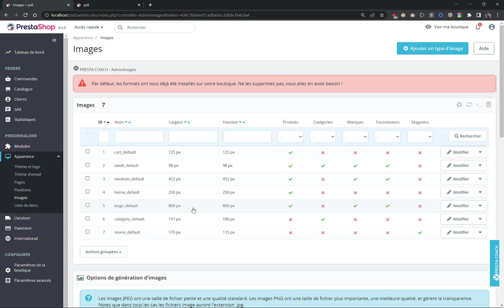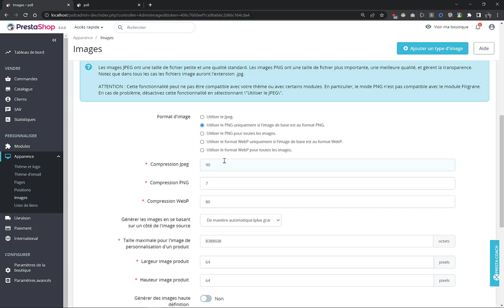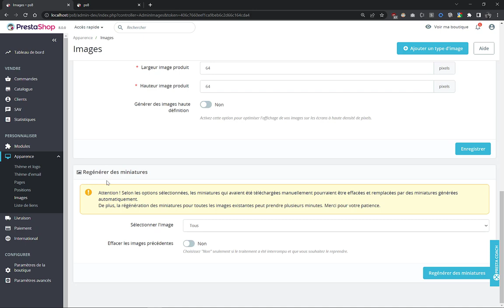PrestaShop 8 : Configuration des images (Prestashop Coach)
Découvrez comment configurer les images de votre boutique et comment les compresser lors de l'upload.
PrestaShop Coach (Presta-Coach en abrégé) est le module qui ajoute des tutos vidéo dans votre backoffice pour vous accompagner dans l'utilisation de PrestaShop 8.